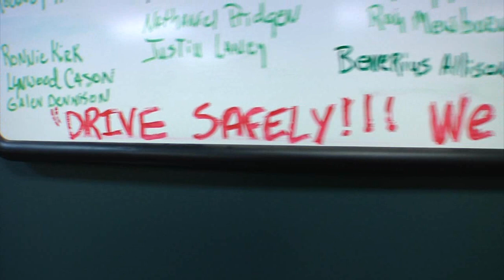2010 Republic Services Safety Recognition